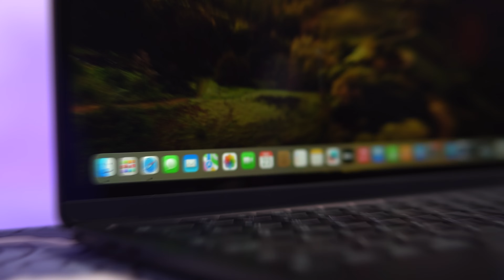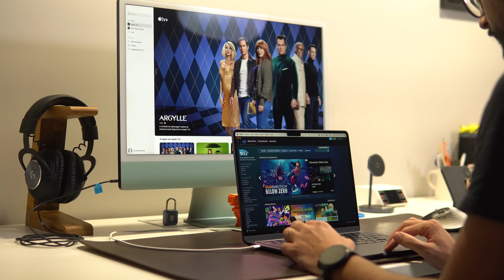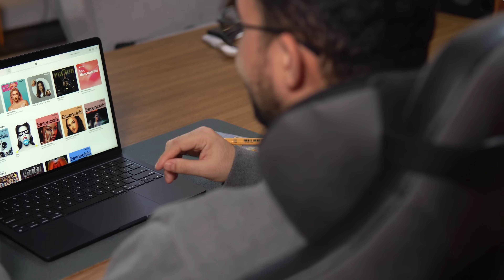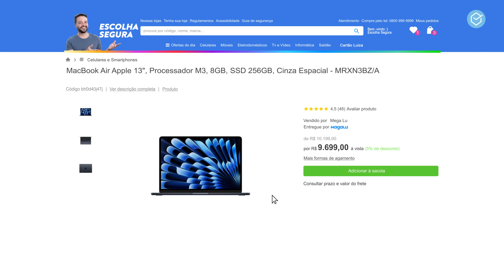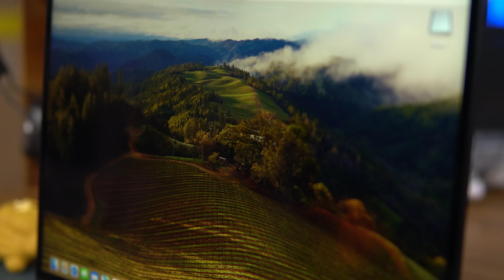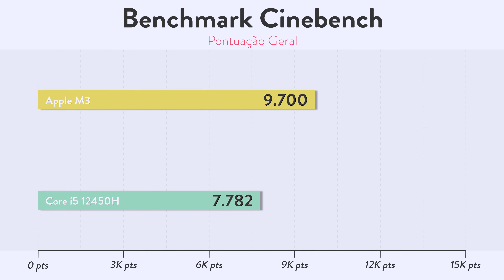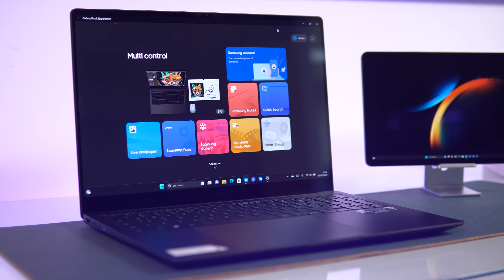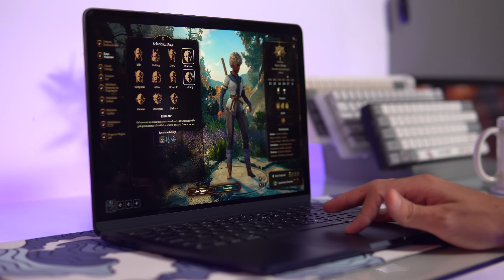🔥 MACBOOK AIR M3 // supera o CUSTO BENEFÍCIO do AIR M1?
⭐⭐ ONDE COMPRAR! ⭐⭐

📱📱 NOSSAS REDES! 📱📱

🕒🕒 SESSÕES 🕒🕒
00:00 Introdução
00:41 Design "Clean" e Construção Premium!!
02:34 Conexões Melhoradas mas Limitadas...
05:08 Som igual mas com SOFTWARE MELHORADO !!!
06:15 TRACKPAD e TECLADO Clean e Funcional!!
08:06 DISPLAY um pouco LIMITADO mas LINDO!
10:13 WEBCAM e HARDWARE melhorados como esperado!!
18:38 AFINAL VALE A PENA COMPRAR O M3 ?

Qual é o MELHOR MACBOOK para COMPRAR em 2023? // analisamos 🔥TODOS os MODELOS (AIR M1,M2,PRO e etc)

⚠️⚠️ AVISO! ⚠️⚠️